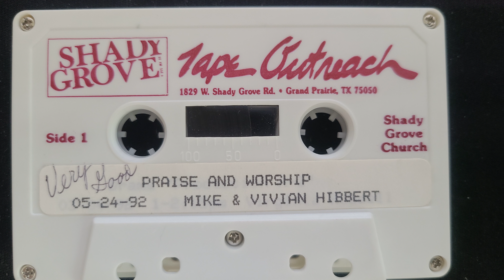The Lord Reigns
Shady Grove Worship from May 24th, 1992 with Mike and Viv Hibbert leading worship.  Track 3 of 25